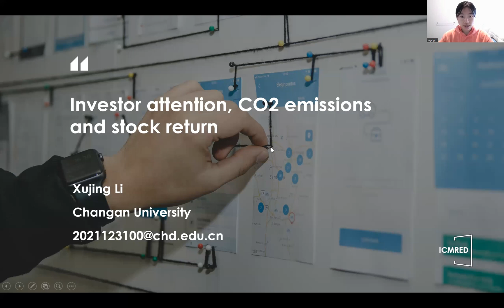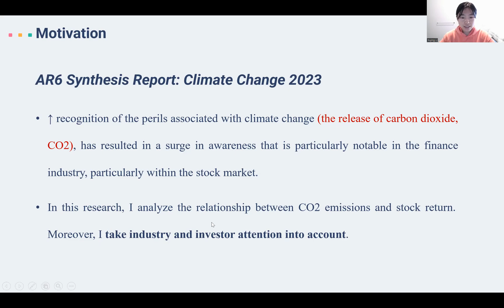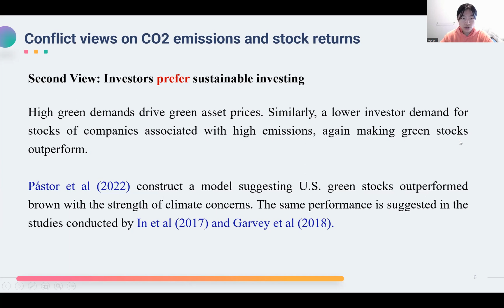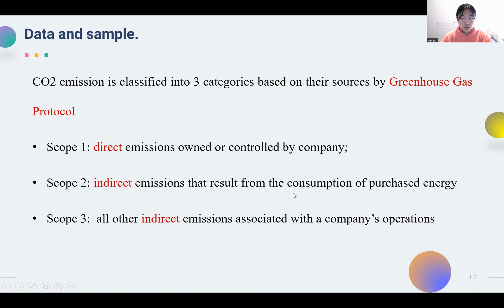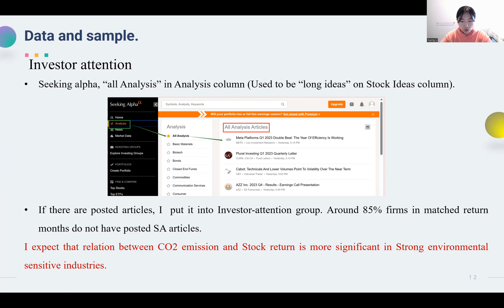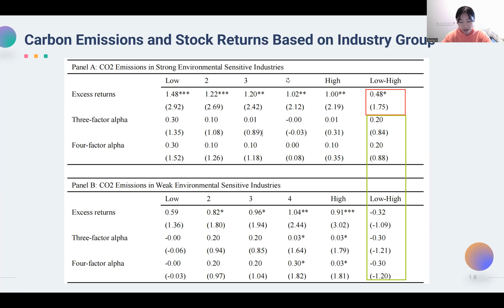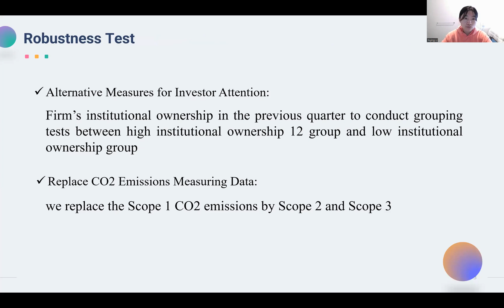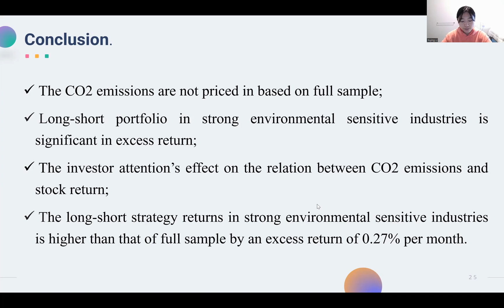ICMRED 2023—Investor Attention, CO2 Emissions and Stock Return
The International Conference on Management Research and Economic Development (ICMRED 2023)

Title: Investor Attention, CO2 Emissions and Stock Return
Presented by: Xujing Li, Changan University